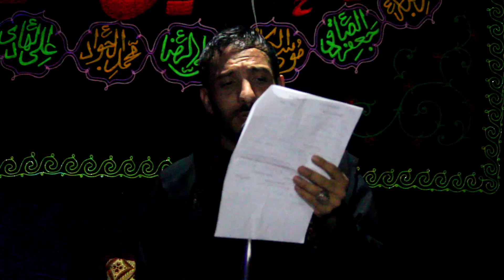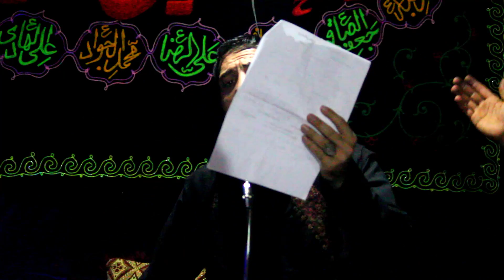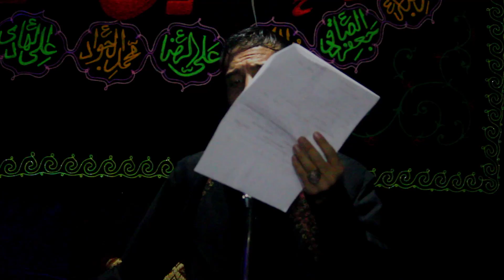ملا يحيى البنداوي يلكبرتني بخيرك